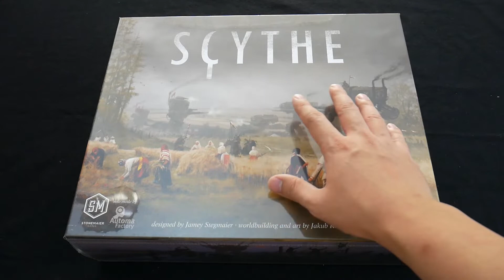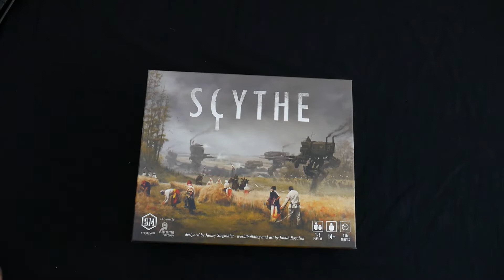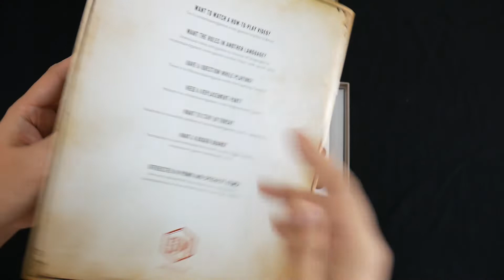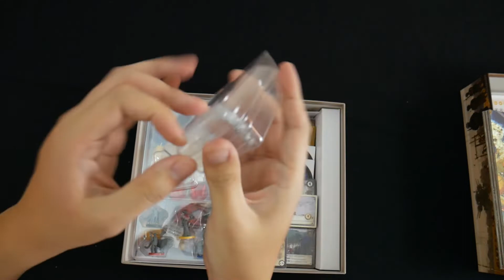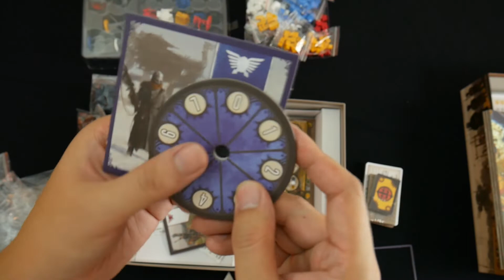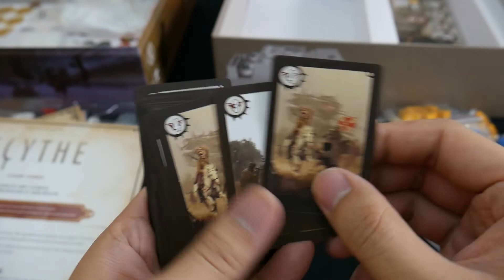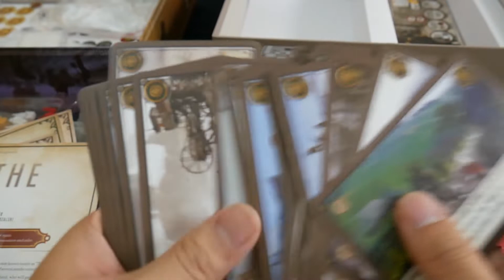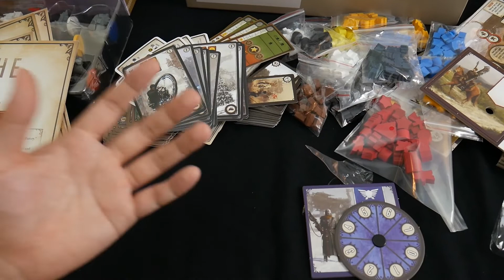[Hướng dẫn Board game] Scythe #1: Introduction + Unbox - Giới thiệu và Mở hộp Scythe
Scythe được lấy cảm hướng từ những tác phẩm của họa sĩ người Ba Lan Jakub Różalski, những tác phẩm nghệ thuật của anh lại lấy cảm hứng từ chiến tranh giữa Nga Xô Viết và Ba Lan hồi đầu thế kỉ 20. Nội dung những bức tranh của anh là một bối cảnh lịch sử giả tưởng vào những năm 1920, các loại robot, mecha, xe tăng, pháo cao xạ hạng nặng được phát triển cực kì tối tân, những cỗ máy chiến đấu khổng lồ. Chúng ko hào nhoáng, bóng bẩy như ở thế giới tương lai, mà mang màu xám u ám, ảm đạm lạnh lẽo của Chiến Tranh Thế Giới lần thứ nhất. Ấn tượng hơn nữa là những cỗ máy chiến đấu, những người lính thường xuất hiện trên nền những cánh đồng mang lại cảm giác rất cổ điển, đượm buồn. Với bối cảnh như vậy, trong Scythe người chơi sẽ có thể điều khiển 1 trong 5 quốc gia giả tưởng ở Đông Âu, họ sẽ phải cạnh tranh với nhau, chiến đấu và chinh phục. Và nên nhớ, đây là thế giới của nông nghiệp và vũ khí, chiến tranh không phải là tất cả. Các bạn còn phải đảm bảo sự phát triển của kinh tế, nguyên liệu của bộ máy chiến tranh. Mỗi người chơi khởi đầu game với lượng tài nguyên khác nhau và vị trí xuất phát khác nhau. Mỗi lần chơi lại là 1 cuộc chiến khác! Số phận mỗi người chơi hoàn toàn do họ tự quyết định, trong Scythe gần như không có yếu tố may mắn.

Hãy cùng tìm hiểu Scythe với mình nhé.
Thông tin về game Scythe:
Điểm: 8.3/10
Số lượng người chơi: 1-5
Thời gian 1 ván: 90-115 phút
Độ tuổi khuyến khích: 14+
Độ phức tạp: 3.36/5
Cơ chế: area control / area influence, grid movement, variable player powers
Thể loại/tag: Chiến Thuật, Xây Dựng, Kinh Tế, Khoa Học Viễn Tưởng, Chiến Đấu

Nếu trong video của mình có lỗi gì, xin hãy giúp mình bằng cách miêu tả về lỗi và thời gian (timestamps) trong phần comment. Mình sẽ cố gắng đính chính lại. Cảm ơn các bạn nhiều!!
Xin chào, mình là ToD.
Mình thích chơi tất cả các thể loại game (từ pc đến console, handheld; từ moba, action đến rpg, visual novel…)
Hiện tại mình đang làm video để giới thiệu, hướng dẫn, và chơi demo các loại board game.
Thi thoảng mình cũng stream, Nhưng chỉ để cho vui và giảm stress, vì vậy hãy kết bạn với mình nhé.
Hi, I'm ToD.
I love every kind of game (pc, console, handheld. Moba, action, rpg, visual novel, blah blah).
I create introduce and play through board game video.
Sometime, I also stream, but only for fun and chilling. So please be friend with me.